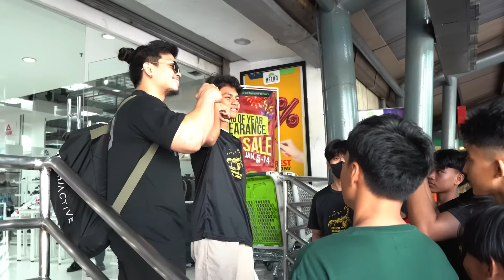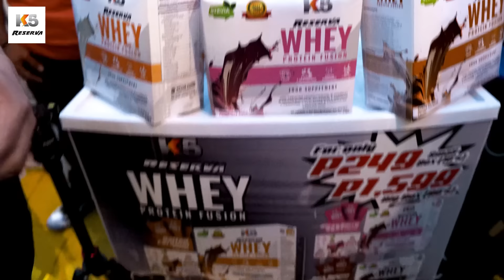DUMAYO kami ng TAGUIG | Ft. Billionaire Gang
Ayalla Malls Market Market

Isa sa mga hindi ko malilimutang event! Grabe pag welcome niyo samin. Sobrang solid kayo! Samahan niyo kami dito!

Saan niyo kami gusto dumayo next?